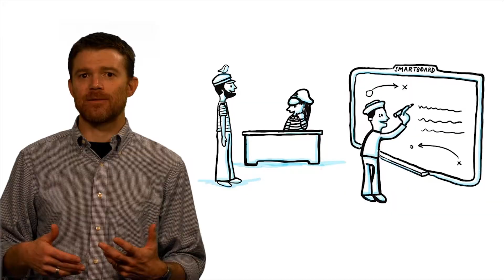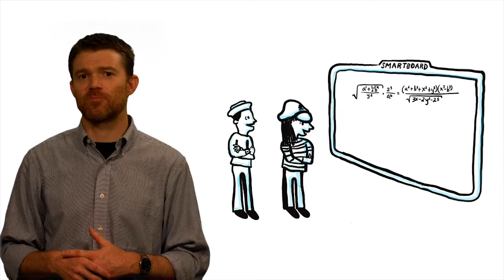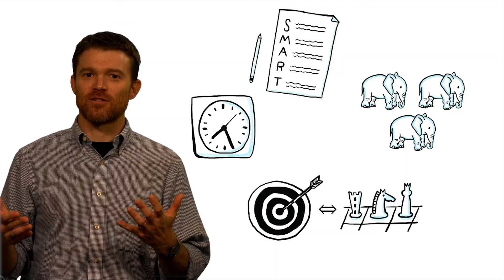4 - Planning For Our Thinking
Metacognitive Planning. Explains the importance of focusing on tasks associated with our big goals rather than tasks that, while important, can distract us from completing our big goals. This video also includes SMART goals and the importance of planning in helping us to be successful in our learning.

This video is based in part on research supported by the National Science Foundation under Grant Nos. 1433757 and 1433645.

Any opinions, findings, and conclusions or recommendations expressed in this material are those of the authors and do not necessarily reflect the views of the National Science Foundation.